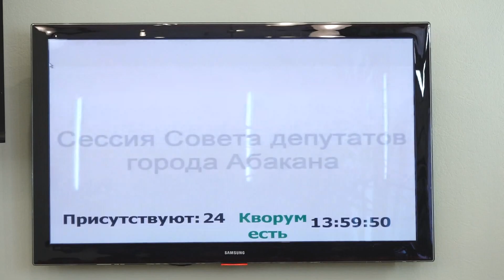Избирательная кампания в горсовет стартовала в Абакане - Абакан 24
В столице Хакасии стартовала избирательная кампания в горсовет. Сегодня на внеочередной сессии Совет депутатов Абакана назначил выборы нового, седьмого созыва. В соответствии с федеральным законом, они будут проходить в Единый день голосования. В 2023 году он приходится на десятое сентября.